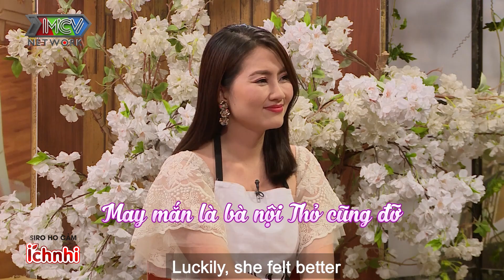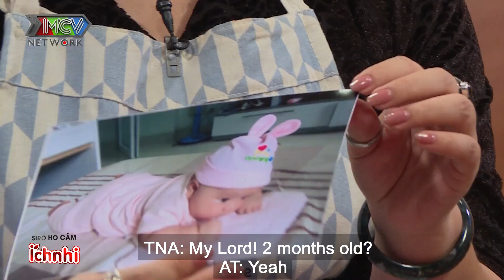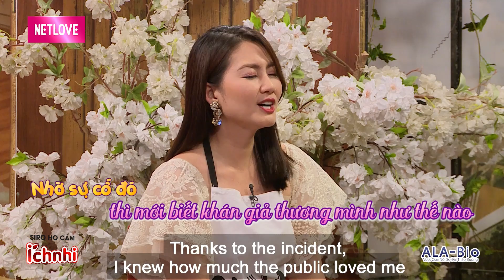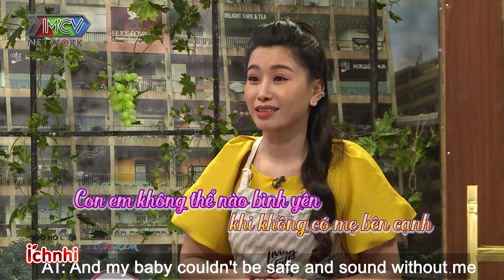Tâm Sự Mẹ Bỉm Sữa #67 I Mang bầu chỉ LẾT và BÒ, nàng MC ôm bụng chịu CƠN ĐAU THẤU TRỜI và cái kết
Tâm sự mẹ bỉm sữa tập 67 hãy cùng MC Ngọc Lan và Tiến sĩ tâm lí Tô Nhi A cùng trò chuyện với mẹ bỉm MC Anh Thơ xinh đẹp, còn được mệnh danh là “ái nữ” của đài truyền hình Vĩnh Long - để nghe những tâm sự về cảm xúc khi biết tin có con cũng như những kỷ niệm khó quên khi lần đầu làm mẹ.
Anh Thơ cho biết khoảng thời gian lúc mới biết mình mang thai và ốm nghén, đã đem lại cho cô nhiều cảm xúc. Bên cạnh đó, việc mang thai cũng khiến Anh Thơ gặp nhiều chuyện dở khóc dở cười.
Hành trình chăm con của Anh Thơ cũng vô cùng gian nan và vất vả. Cô nàng gần như ám ảnh về cân nặng của con gái bé Thỏ. Song, nhờ quyết định quay lại công việc, cô nàng đã dần cân bằng được cuộc sống.

📺 GIỚI THIỆU CHƯƠNG TRÌNH:
Cảm ơn nhà tài trợ Vanesa đã tài trợ cho chương trình.

🔔 KHUNG GIỜ PHÁT SÓNG:
+ 15H30 cùng ngày trên kênh youtube MCVMedia.